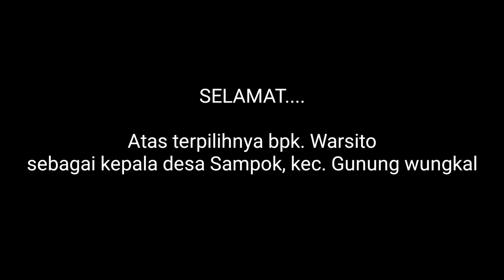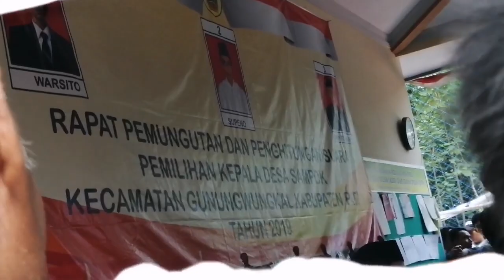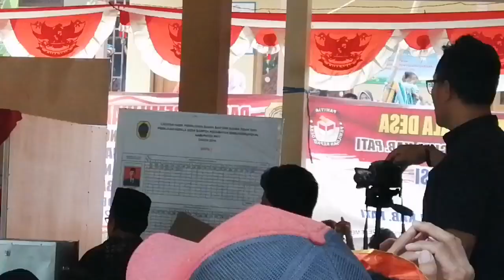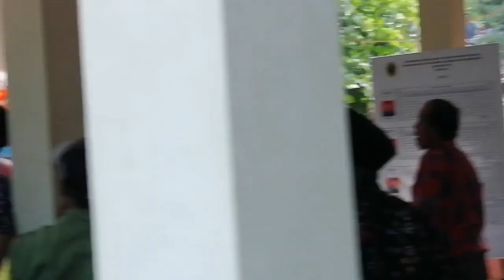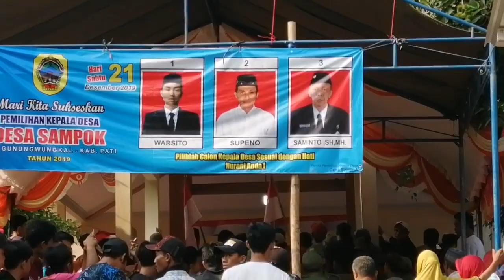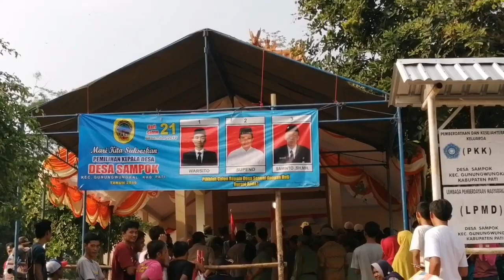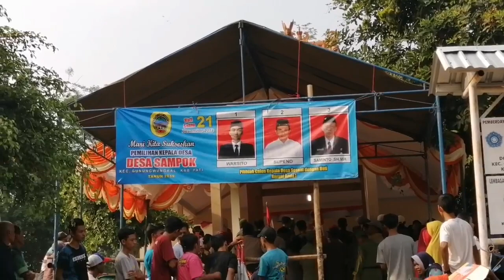PESTA DEMOKRASI : PEMILIHAN KEPALA DESA SAMPOK YANG BERLANGSUNG AMAN DAN KONDUSIF